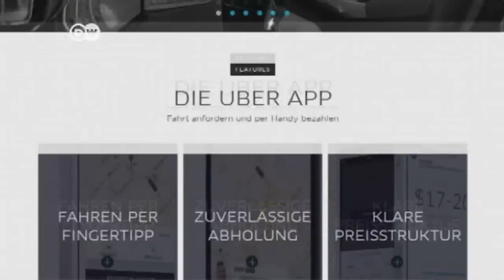Alemania prohíbe Uber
Un tribunal de Alemania ha decidido prohibir Uber, una polémica aplicación para celulares que ha causado la indignación de los taxistas en Europa. El fallo es el resultado de una demanda conjunta de varias centrales de taxis.